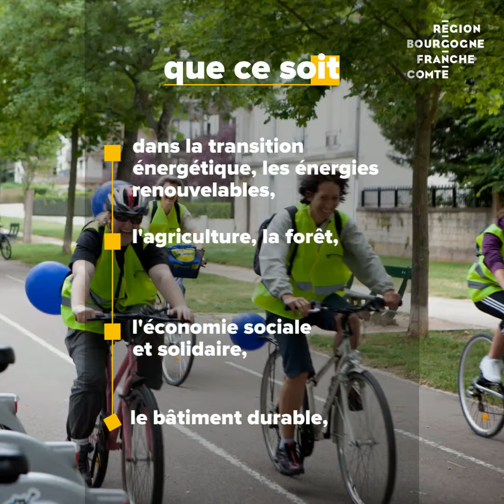Festival des solutions écologiques